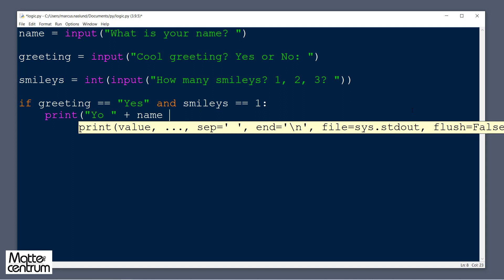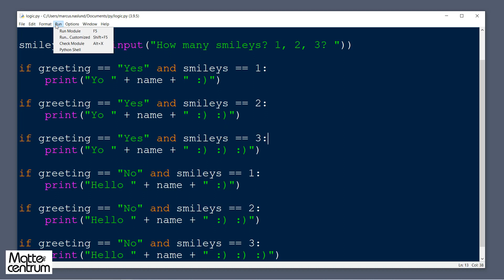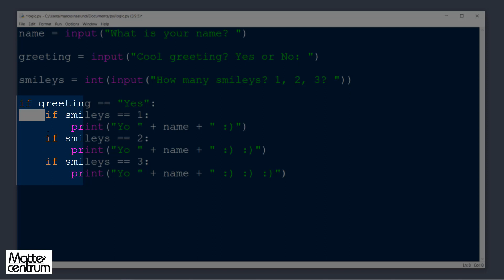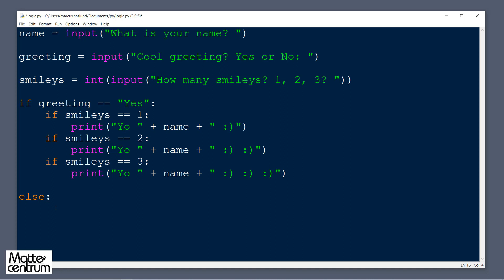3.2 Python - Flera input i komplexa if-satser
I den här videon använder vi flera inputs, vars svar används i mer komplexa if-satser, för att skriva hälsningar precis som användaren önskar.

Denna video tillhör en grundläggande kurs i Python från Mattecentrum. Du hittar hela kursen på matteboken.se Kursen passar främst högstadieelever, men alla är välkomna!